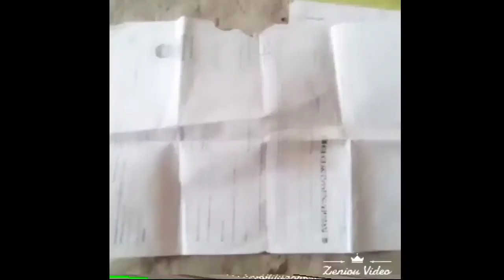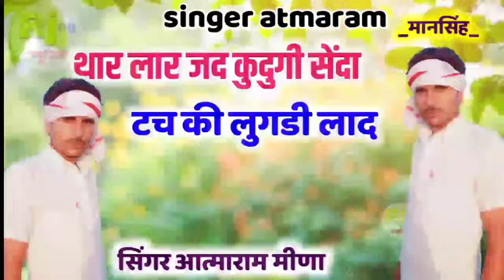कुण की मोहब्बत म नाचच पीली पीली लुगडी आली...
सिंगर आत्माराम मीणाअगर आपको ऐसे ही राजस्थानी वह मीणा गीत पसंद आते हैं तो हमारे channel  को जरूर subscribe  करें हम लाएंगे आपके लिए रोजाना ऐसे ही प्यार भरे गाने title song atmaram meena (full audio song)
Music director mansingh meena
Album Dj  मीणा गीत
Lyrus mansingh meena
Singer
Dop gm music Rajasthani edit boy mansingh meena Saddik nagar
producer by mansingh meena Saddik nagar
Music label. & Copyrights :: GM music Rajasthani
Production Enquiry
Mr mansingh meena Saddik nagar
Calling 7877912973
Also album on
Enjoy & stay contact with us
New meenawati DJ songs. ||. New Rajasthani songs new Rajasthani songs of 2020 Rajasthani song 2020 new Rajasthani song 2020 atmaram singga new song kalu singer devta new song kamlesh singer sinoli new song manraj gurjar new song golu meena new songs dilkush khat new songs jagga jagroop new songs chetram banota new songs Lokesh meena kundli new song

Kamlesh ki hasina kamlesh
Kamlesh ki hasina meena song meena
Geet meena wati geet kamlesh singer synauli song meena geet 2020 Rajasthani Rajasthani DJ King prakash Mali Rajasthani song